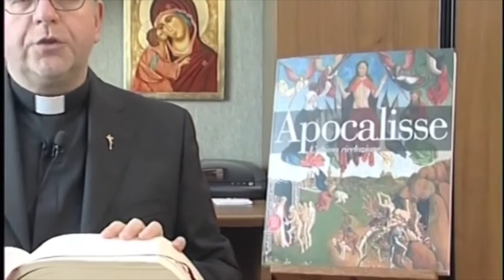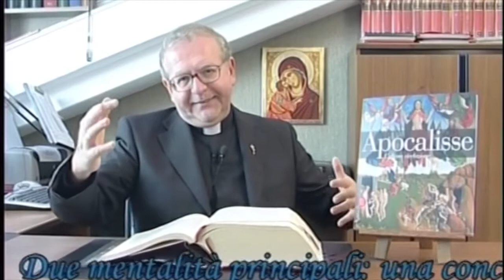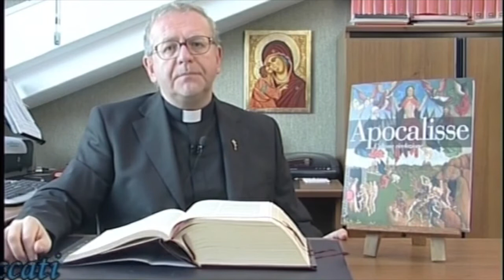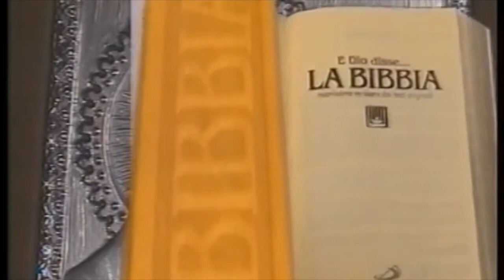2. Letters Seven Churches - Carta Siete Iglesias - 《默示錄》給七個教會的信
2.  Letters Seven Churches
Carta Siete Iglesias
《默示錄》給七個教會的信